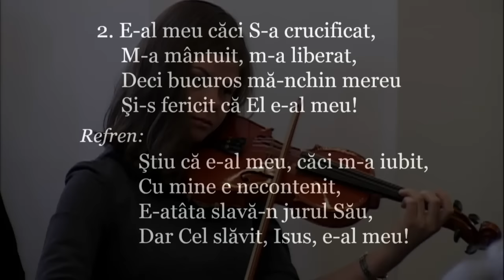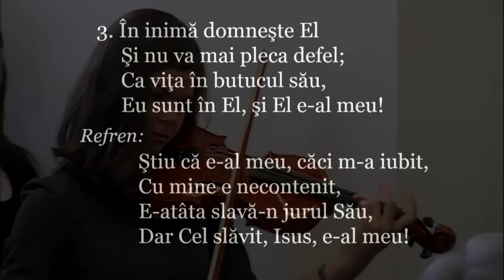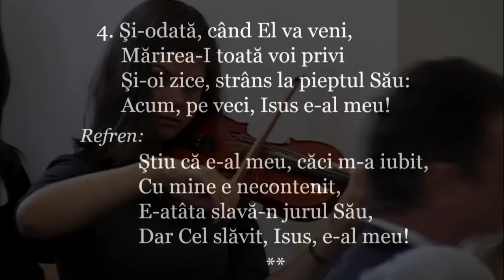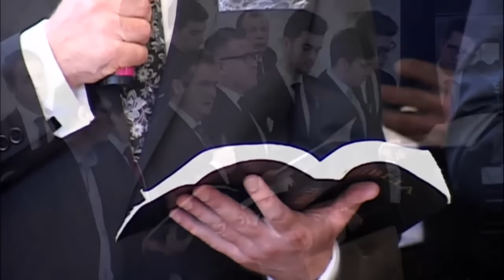Iacob Coman - Stai! - Partea 1 (09.01.2016)